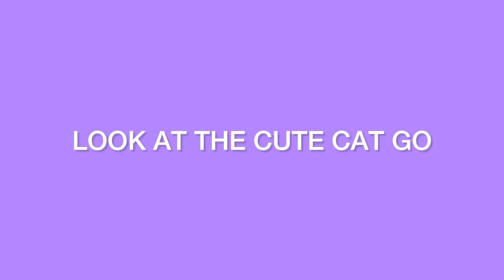SPRIGATITO IS WONDERFUL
I’m glad Pokémon Horizons is making me grow more in the evolution line of sprigatito, so cute!!

I love you all so much. Expect a live stream soon. 💜 👀

wanna join the 13+ ONLY server? 🎈

FAQ:
Q: Can I use your videos in a compilation, reaction video, etc?
A: Sure! Give credit though.

Q: Can I post clips from your video on tiktok/any social media?

Q: Can I make requests for future videos?
A: Heck yeah!

A: InShot. (Available both on IOS and Android.)

Q: What do you edit on?
A: As of 4/17/23, iPhone 13. Everything before that an iPhone 11+ was used.

Q: How do you avoid copyright?
A: My tips are to try and edit the clips as much as you can so the bot won’t detect it. There isn't always a guarantee, it's just the luck of the draw.

Any other questions I'm willing to answer in the comments!